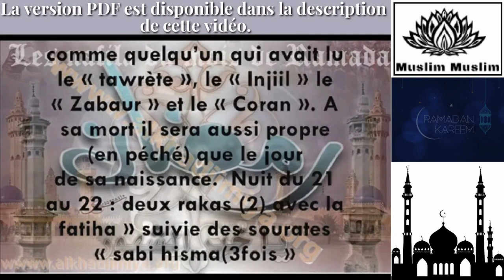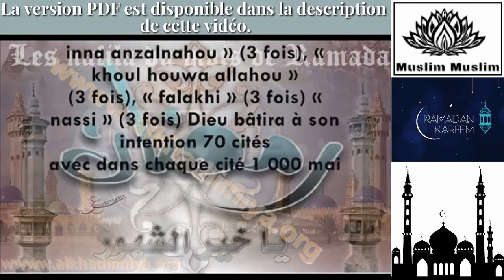NAFILAH 22e NUIT RAMADAN | 70 Cités | 1000 x 1000 x 1000 EPOUSES AU PARADIS | OUSTAZ HADY NIASS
🎧Muslim Muslim 🎧
TÉLÉCHARGER LES 30 NAFILAHS & BIENFAITS DE RAMADAN